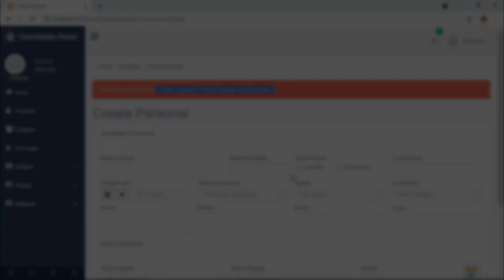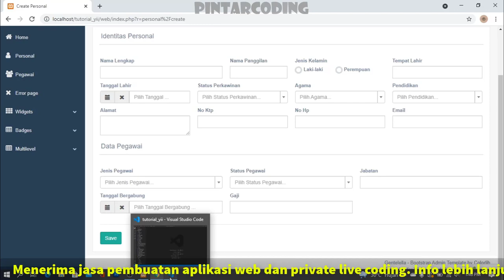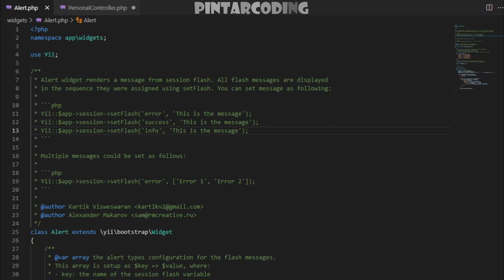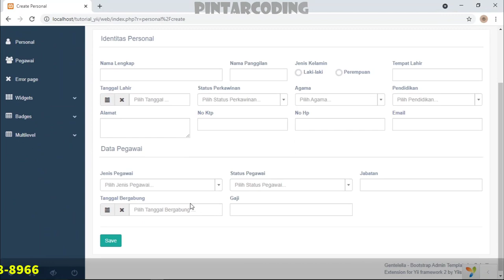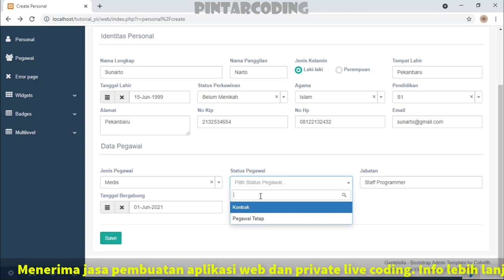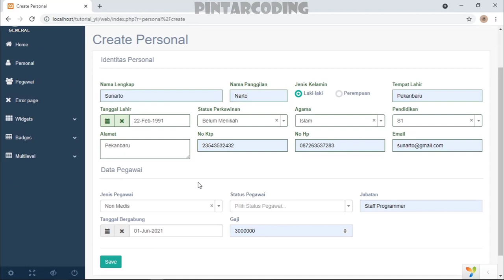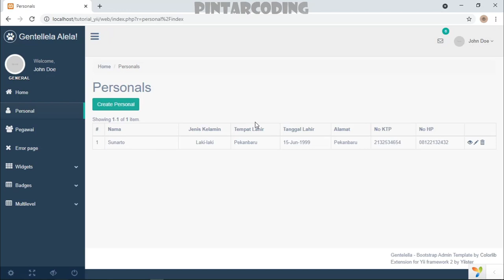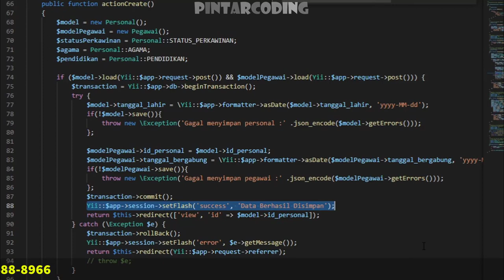29. Notifikasi Menggunakan Flash Message pada Yii2 - Yii2 Tutorial Indonesia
Halo sahabat
Pembahasan kali ini  yaitu membahas cara menggunakan flash message pada Yii2.. Selengkapnya silakan tonton video diatas yaa.. Bantu supportnya yaa untuk @pintarcoding, semoga kita bisa upload terus setiap minggunya, :)